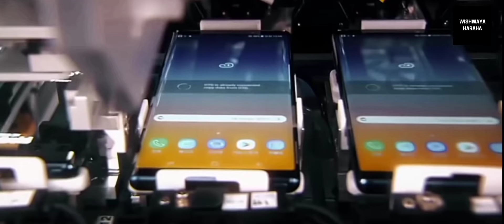samsung පෝන් නිශ්පාදනය කරන විදිය මෙන්න/samsung pone factory in the world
welcome to wishwaya haraha youtube chanal.

If any of the clips or pictures are yours and you would like it removed, please email us at .[slt902353@gmail.]com.before taking any legal action. us at will gladly take down the video. Thanks

[Wishwaya Haraha Holman Video Link]

[Ghost Video Link]